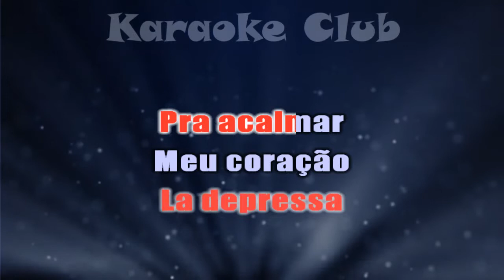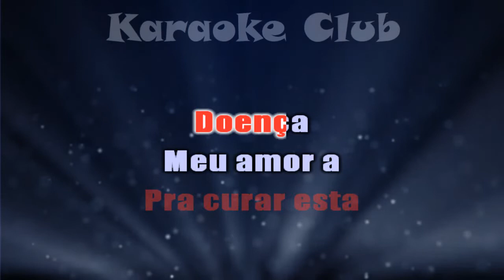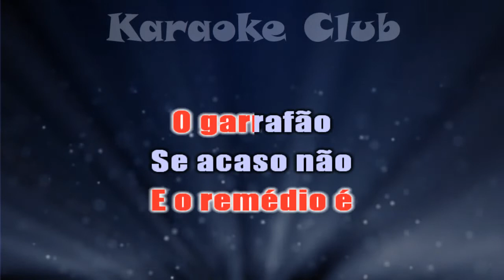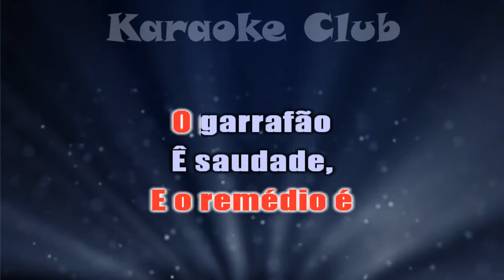ALAN DIAS - O GARRAFÃO ( KARAOKÊ )